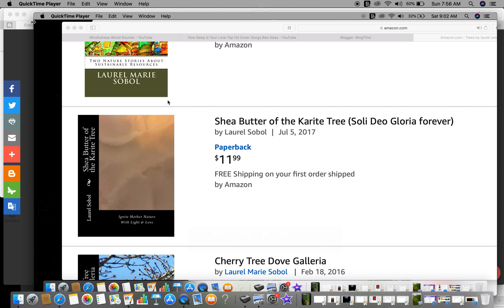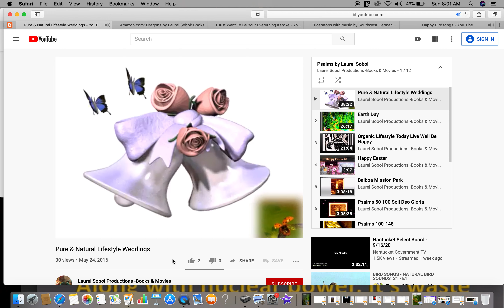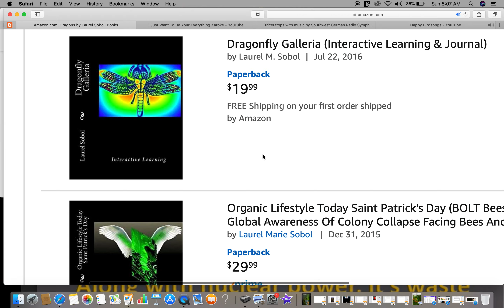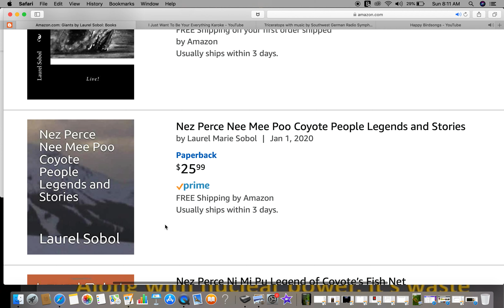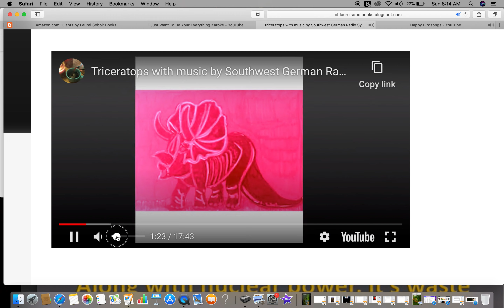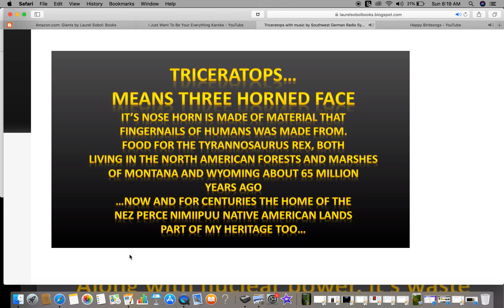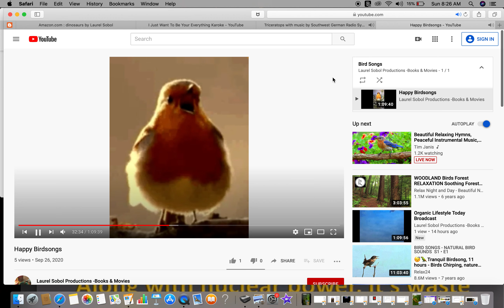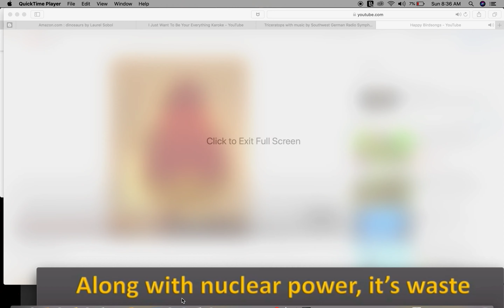Beautiful Lifestyle Today First Edition 9:27:2020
about almost all genre, ages, subjects and materials. Believe once again that stories can be great and productive, teach with honor and love, made with honor and love of God for the world to be a better more splendid place. Whether it is nature stories, fairy tales, animals, poetry, education, planners, calendars, journals, home and garden, school and office, it is about bringing more of a good thing into your life. Soli Deo Gloria forever. Today, Precious Moments Lifestyle Today, Secure Your Lifestyle Today, National Parks, Apocalyptic Manmade Times, War in Progress, Revelation, Times of Genesis Times of Now Same, Organic Lifestyle Today, ISS NASA UN NWO World Court Resilient Cities 100 Corporations Governments At War With God's Creation,  Watcher Fallen Angels and Nephilim Progeny and All Complicit and Complacent in Genocide Star Wars and Beyond UFO Technology Warfare against All Yashua's Creation In Progress Non Stop
Nature, National Parks, Apocalypse Now, Genesis Now, Stop the Crimes, Restore Yashua's Creation.
A Laurel Sobol Production, Laurel Sobol Radio, Laurel Sobol Books Journals Movies Videos Blogs, Today, Precious Moments Lifestyle Today, Secure Your Lifestyle Today, National Parks, Apocalyptic Manmade Times, War in Progress, Revelation, Times of Genesis Times of Now Same, Organic Lifestyle Today, ISS NASA UN NWO World Court Resilient Cities 100 Corporations Governments Watcher Fallen Angels and Nephilim Progeny and All Complicit and Complacent in Genocide Star Wars and Beyond UFO Technology Warfare against All Yashua's Creation In Progress Non Stop
A Laurel Sobol Production, Laurel Sobol Radio, Laurel Sobol Books Journals Movies Videos Blogs, Beautiful Lifestyle Today, Organic Lifestyle Today, National Parks Nature Lifestyle Today, Improve Your Lifestyle Today, Precious Moments Lifestyle Today, Secure Your Lifestyle Today, National Parks, Apocalyptic Manmade Times, War in Progress, Revelation, Times of Genesis Times of Now Same, Organic Lifestyle Today, ISS NASA UN NWO World Court Resilient Cities 100 Corporations Governments Watcher Fallen Angels and Nephilim Progeny and All Complicit and Complacent in Genocide Star Wars and Beyond UFO Technology Warfare against All Yashua's Creation In Progress Non Stop Nature National Parks And Manmade Apocalyptic Warfare Against Nature and All Yashua's Creation Now In Progress In Revelation!
Laurel Sobol Radio, Laurel Sobol Productions, Books, Journals, Movies
Laurel Sobol Productions, Laurel Sobol Radio, Books Journals Movies Videos